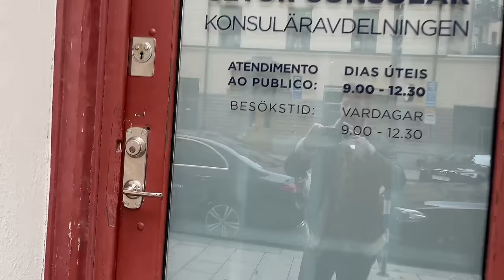Travel Brazil: Why Brazilians are amazing! 🇧🇷| Weird & shocking things you need to know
Brazilians are the friendliest, happiest people in the world! Things you need to know to understand the people: fun facts that will shock tourists when they visit Brazil.

Brazilians love dancing, being on the beach, party all night ... and kissing. Brazilian girls are beautiful and easy to talk to. Here are some cultural differences and things that may surprise travelers meeting or dating a Brazilian.

Do you need to speak Portuguese to meet and understand Brazilians? Why Rio de Janeiro is one of the world's best cities and how to understand Brazilian culture.

What to see as a tourist and the best places in Rio to visit, including Copacabana and Ipanema beach. And safety: Is Brazil safe for tourists and how dangerous is Rio to visit? Can you drink alcohol, is it safe for women, backpacking and solo travel?

📱How I make money with a phone

🎉JOIN "RIO RAMPAGE" 2025!🎉
The best Carnival parties, the best nightlife, all my Rio secrets – and new friends to share it with.

CHAPTERS
0:00 What's special about them?
1:52 Kissing, happiness & religion
3:42 Never in time
5:22 Beautiful and proud
6:09 How to meet Brazilians
9:46 Food & street party
12:10 Nightlife
13:48 Conclusion
PORTUGUÊS:
Os brasileiros são as pessoas mais amigáveis ​​e felizes do mundo! Coisas que você precisa saber para entender as pessoas: curiosidades que vão chocar os turistas que visitam o Brasil.

Os brasileiros adoram dançar, estar na praia, festejar a noite toda... e beijar. Aqui estão algumas diferenças e traços culturais que podem surpreender os viajantes que conhecem ou namoram um brasileiro.

Você precisa falar português para conhecer e entender os brasileiros? Por que o Rio é uma das melhores cidades do mundo e como entender a cultura brasileira.

O que ver como turista e os melhores lugares do Rio para visitar, incluindo Copacabana e praia de Ipanema. E segurança: o Brasil é seguro para os turistas e quão perigoso é visitar o Rio? Você pode beber álcool, é seguro para mulheres, mochila e viagens solo?
ESPAÑOL:
¡Los brasileños son las personas más amigables y felices del mundo! Cosas que necesita saber para entender a la gente: datos divertidos que sorprenderán a los turistas cuando visiten Brasil.

A los brasileños les encanta bailar, estar en la playa, salir de fiesta toda la noche... y besarse. Aquí hay algunas diferencias culturales y rasgos que pueden sorprender a los viajeros que se encuentran o salen con un brasileño.

¿Necesita hablar portugués para conocer y entender a los brasileños? Por qué Río de Janeiro es una de las mejores ciudades del mundo y cómo entender la cultura brasileña.

Qué ver como turista y los mejores lugares de Río para visitar, incluidas las playas de Copacabana e Ipanema. Y seguridad: ¿Brasil es seguro para los turistas y qué tan peligroso es visitar Río? ¿Se puede beber alcohol? ¿Es seguro para las mujeres, los mochileros y los viajes en solitario?